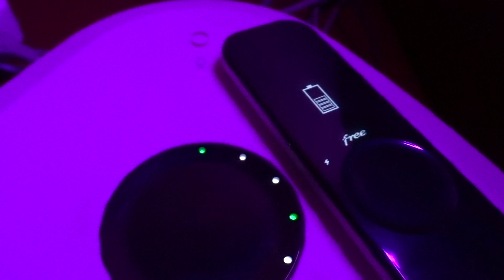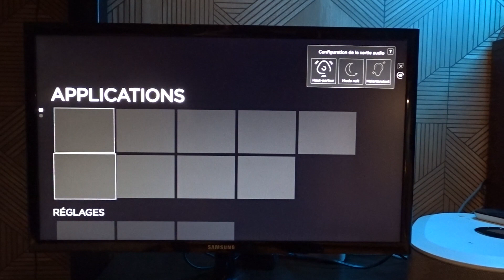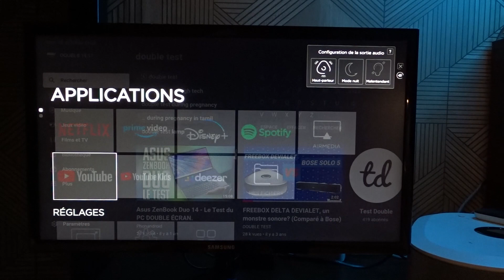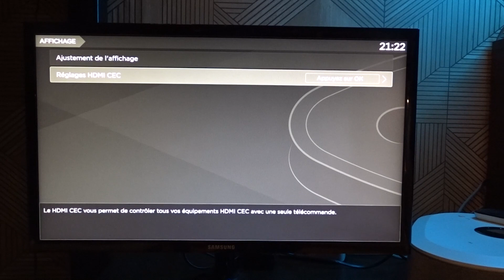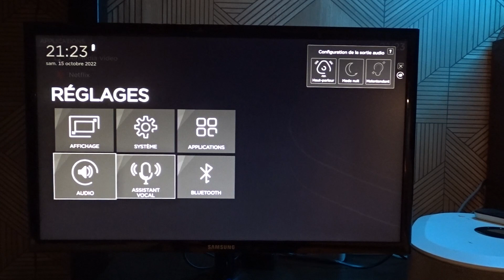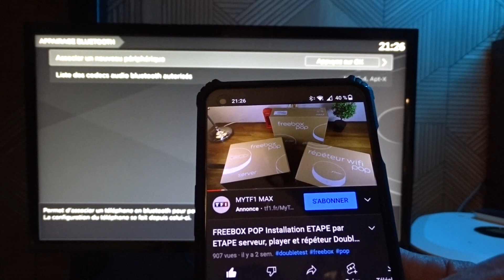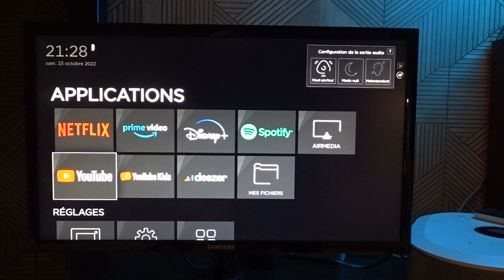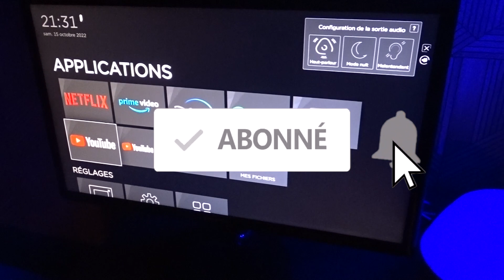Player DEVIALET sans Abonnement chez Free, Tout ce qu'on peut faire avec ! Freebox DELTA DoubleTest